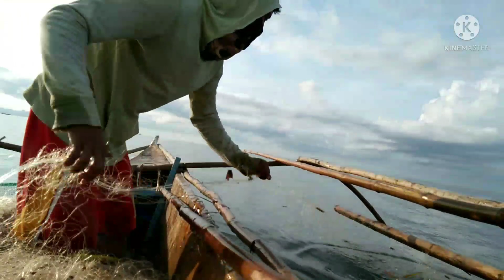Amazing catch | Crab hunting 18 | Biyaya ng Dagat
salamat po sa biyaya ng dagat, ang dami kung nahuli😁